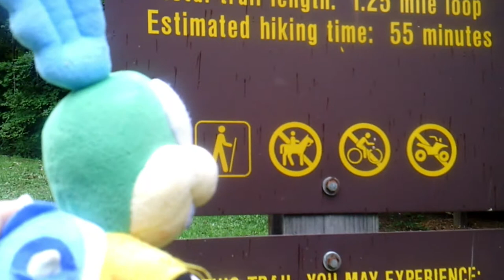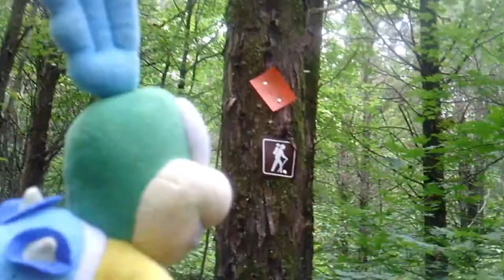Larry Go to Vilander Bluff Trail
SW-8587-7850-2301